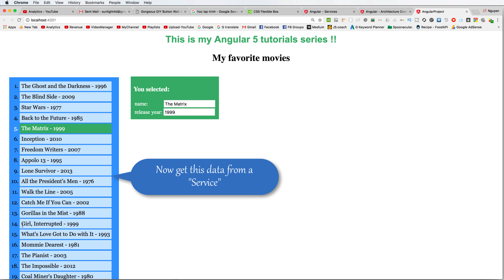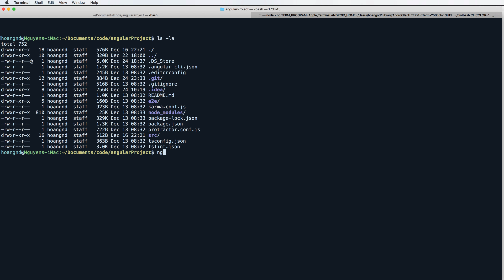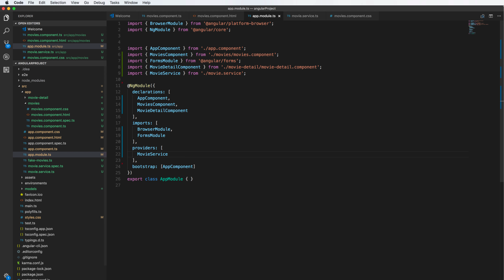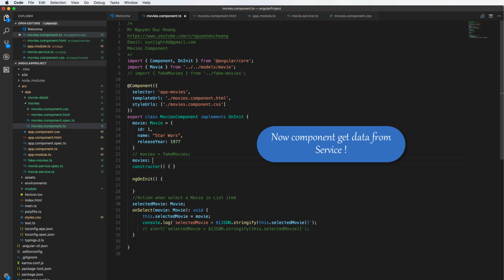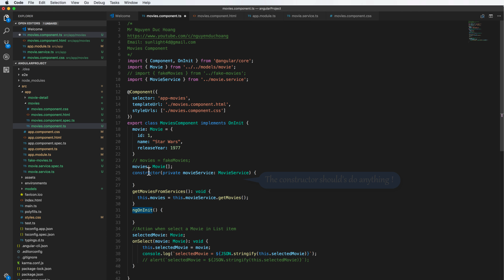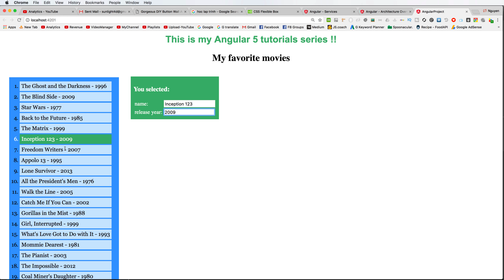08-Create an Angular service with Injectable decorator to retrieve data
This video guides you how to use Service in Angular 5 to retrieve data from local storage or mock data. In Angular component, you can call service's functions to get data and display in the List.